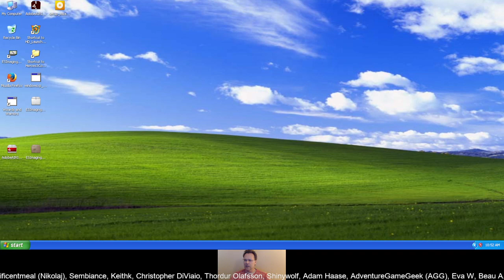Previous Live Stream of Heroes of Might and Magic 3 (Conflux/Iron Man vs 7 computers at 130%)-Part 4